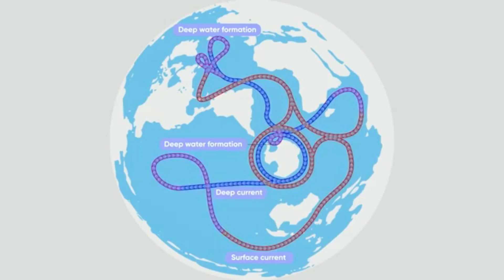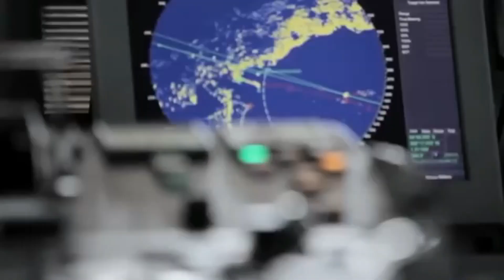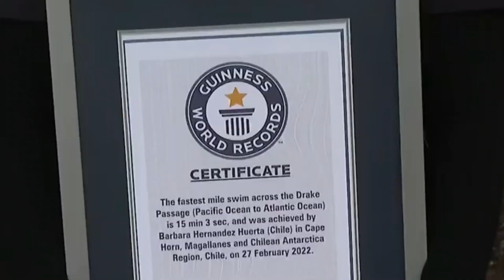This Is Why Ships Never Pass Under South America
Have you ever wondered why ships rarely take the route around South America's southern tip? In this video, we explore the fascinating reasons behind this avoidance and the dangers that lurk in the waters near Cape Horn. From extreme weather conditions, powerful currents, and treacherous waves to historical shipwrecks and alternative safer routes like the Panama Canal, we’ll break down why maritime navigation steers clear of this perilous passage. Join us as we uncover the deadly secrets of the Drake Passage and why modern shipping routes have evolved to avoid this hazardous stretch of ocean.